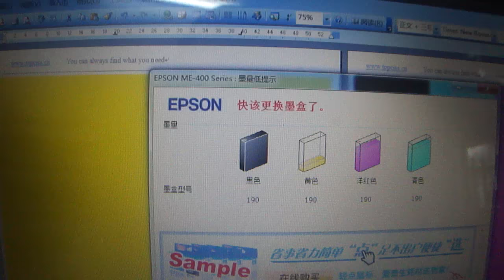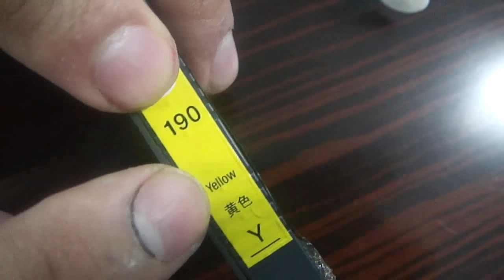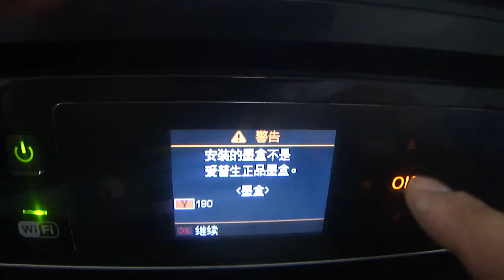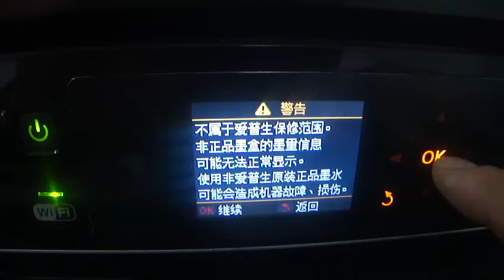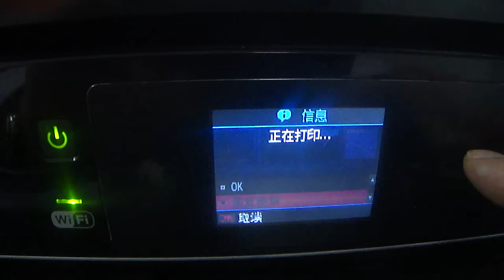How to refill the epson expression home xp series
Anyway.This 's rester is not very perfect products,if the ink level show "X,the rester found out of function.But can temporarily replace chips, not out of the temporary solutions.If you have any questions, please contact our sales